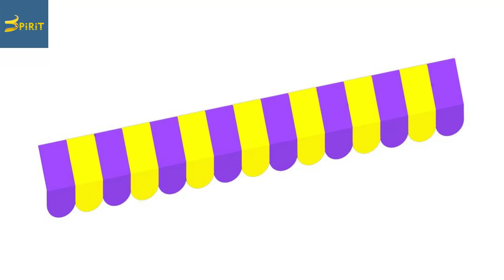How to assemble decorate banner of indoor playground equipment? contained play pre-install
Product Name: Indoor Playground
Size: customized
Aged For: 3+ years
Warranty time: 3 years
Delivery time: 7 to 10 days
Certifications: CE,ISO,SGS and more
Installation: CAD instruction,free pre-install structure service in factory
Shipping packing: bubble film,plastic film,woven inside
Main Material: PVC,PU.

SPIRIT Playground China Manufacturer
WeChat: spiritplay
adventure game in play store，indoor playground beijing，play centre westhoughton，indoor playground equipment manufacturers，indoor playground 89139，indoor play equipment for sale
，playstation 5 adventure spiele，indoor play places for kids near me，soft play centre stratford upon avon，indoor play place queens，soft play centres near me open，adventure 2 play
，ilearn and play adventure explorer apps，1 player adventure games y8，soft playlist no ads，indoor play dallas，buy indoor play area equipment，play structures winnipeg，6 player indoor
games，t play indoor playground khatib，indoor games to play without equipment，diablo 3 0 playing adventure mode，commercial grade indoor playground equipment，soft play centers for sale，indoor playground peoria az